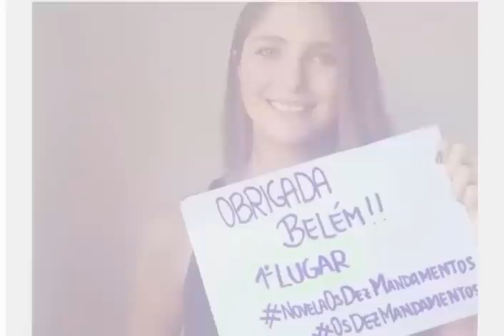[NOVELA OS DEZ MANDAMENTOS] CONHEÇA A ATRIZ Tammy di Calafiori ATRIZ QUE INTERPRETA ANA NA TRAMA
Tammy di Calafiori já chegou tomando conta dos olhares masculinos não só da novela, mas também do público de casa. Apesar de se apaixonar por Oseias em Os Dez Mandamentos, Ana deixará Ramsés encantado por sua beleza. Navegue nesta galeria e babe mais um pouco pela atriz